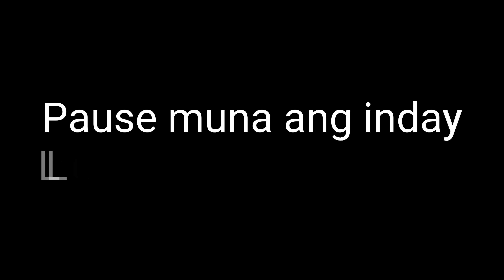DAY 8 SA KWARTO NG KULUNGAN || BUHAY KATULONG SA HONGKONG || 6 DAYS MORE TO GO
Hey guy's another vlog for today and this time since I ms.going outside every holiday now instead going out I still do my daily job.
To fix my self like what I do every holiday and do the household chores is totally fun.

My day 8 of room quarantine and still do some household chores in helpers area including marketing and walk the dogs outside.

Music to this video.

               Love ❤️,
           -darling luna-
Rampadora ng Hongkong